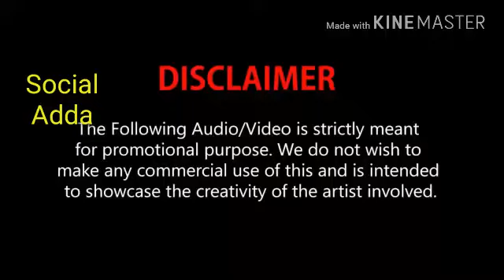Cute Love Story Watch Till End | Tu Aati Hai Seene Mein | Love Song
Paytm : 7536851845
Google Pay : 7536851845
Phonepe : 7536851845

Join me on Google Pay, a secure app for money transfers, bills and recharges. Enter my code WI2HU to earn ₹151 back on your first payment!